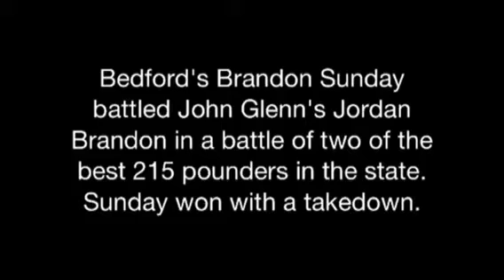Bedford Wresting Regionals: Brandon Sunday (215)